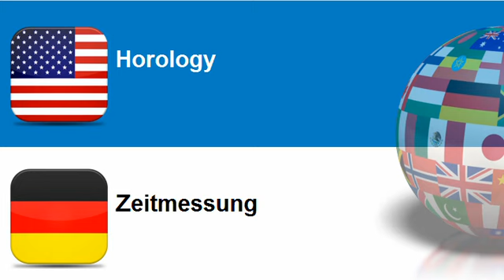Learn German = Topic = Horology